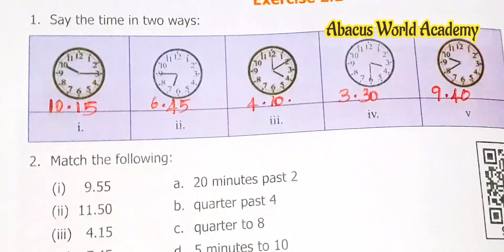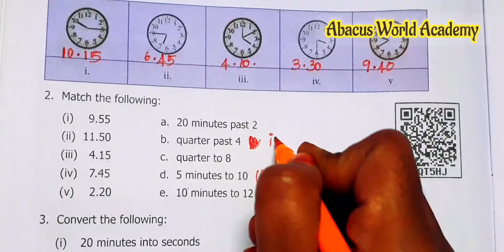6th Maths-Term 2 (chapter 2)Measurement- Exercise 2. 2 Sum 1,2,3 - pg no 40